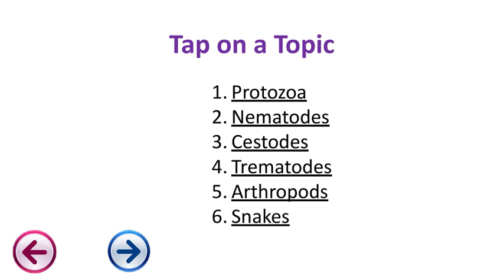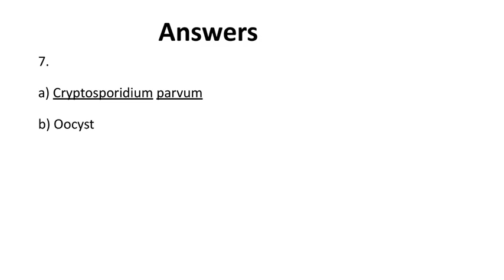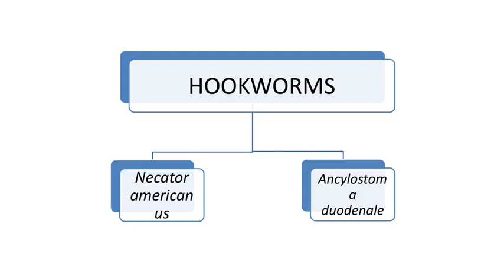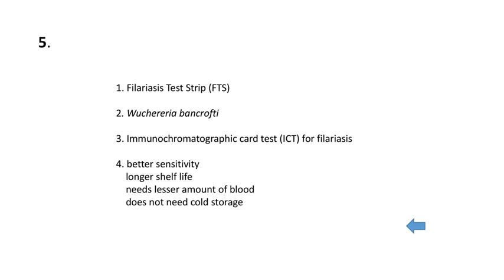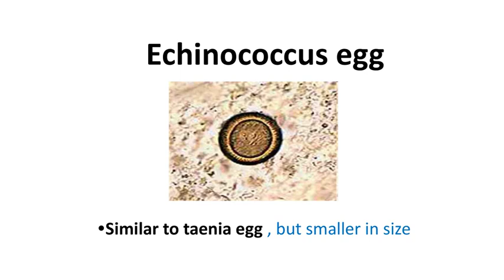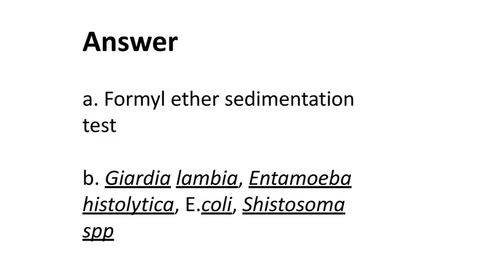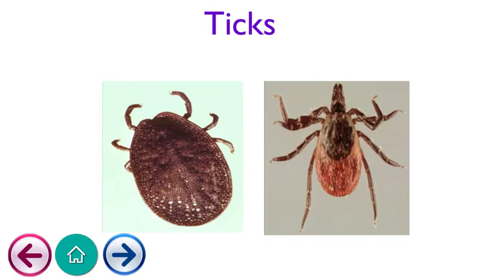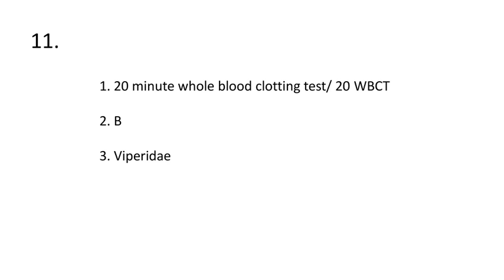Parasitology OSPE Complete collection with Answers